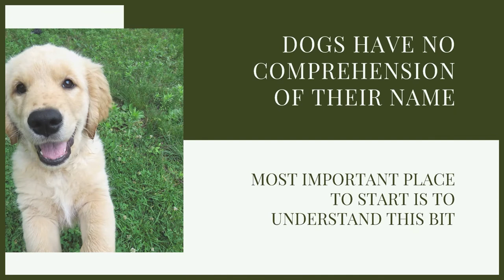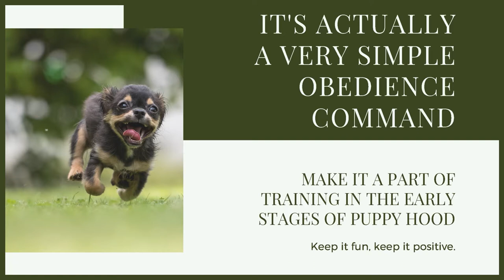How To Teach Your BELGIAN MALINOIS PUPPY Their Name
How To Teach Your MALINOIS PUPPY Their Name. Puppy training your Malinois can be a challenge but having them know their name will be incredibly helpful. Today learn how to teach them their name

These videos are made and aimed at adults in a stage of their life to purchase or adopt a dog, we want to help them choose the right breed and become excellent canine leaders to help end the number of dogs that end up in shelters.